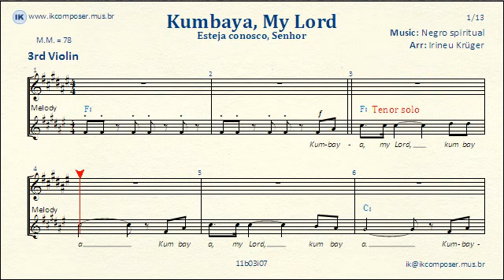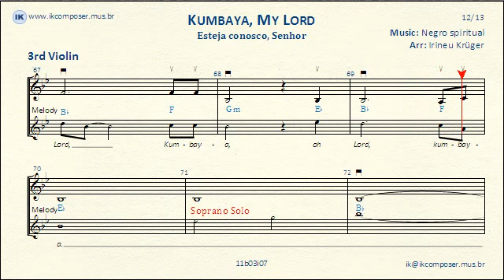Kumbaya, My Lord - ( 3rd Violin )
"Kumbaya my lord, Kumbaya"
"O Lord Kumbaya"

"For the sun that rises in the sky"
"For the rythm of the falling rain"
"For all life, great or small"
"For all that's true, for all you do"

"For one second on this world you made"
"For the love that will never fade"
"For a heart beating with joy"
"For all that's real, for all we feel"